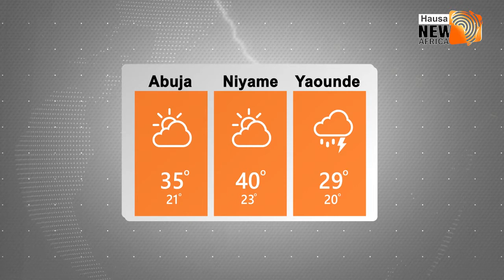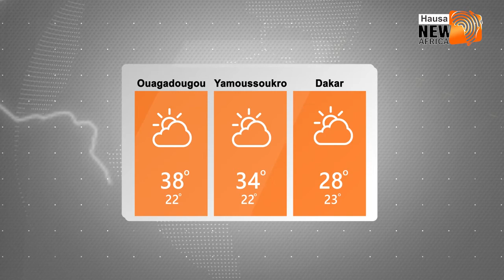Bayanan Yanayi (Weather) a yau 20/11/2019 daga manyan biranen Kasashen Yammancin Afirka.